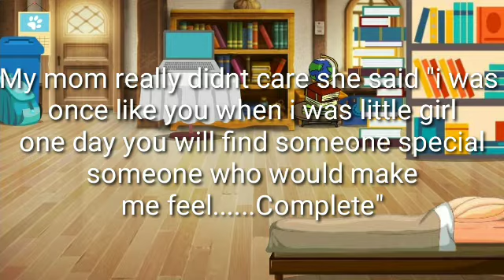My Yandere•Yandere High school•Part 2?